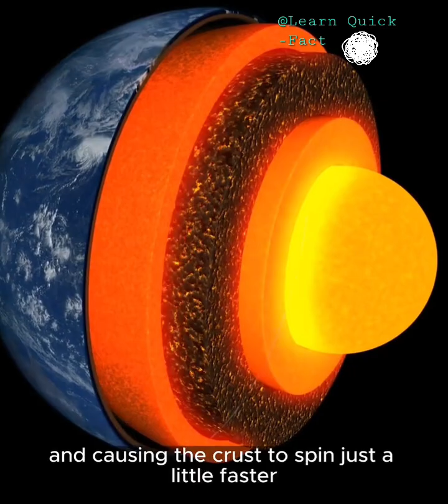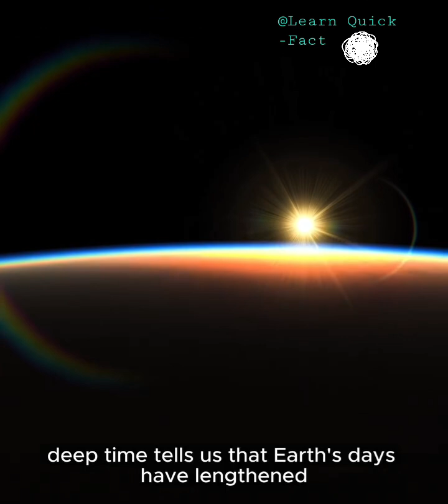Earth is spinning faster than usual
Earth is spinning faster than usual— making it the second-shortest day ever recorded. In this video, we explore the mysterious reasons behind our planet's sudden acceleration.